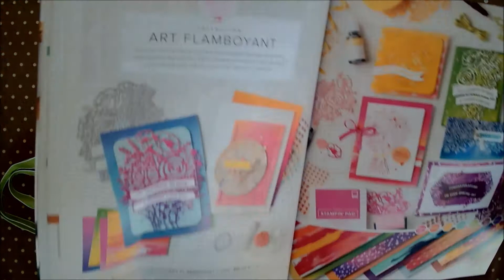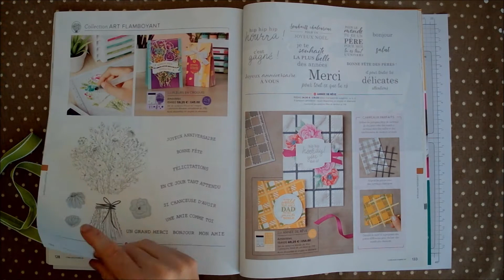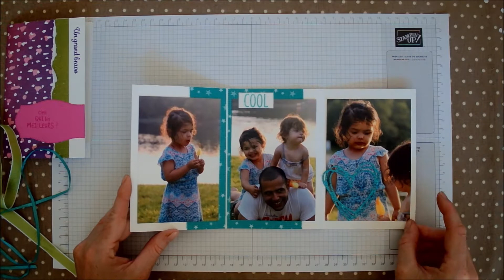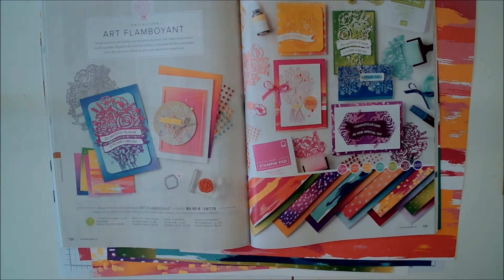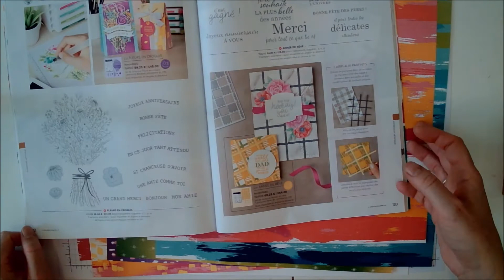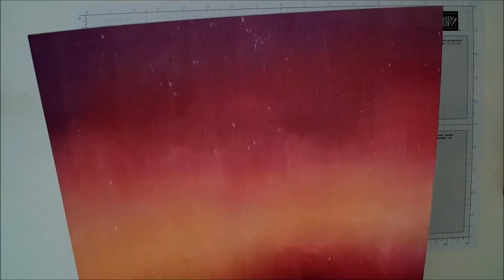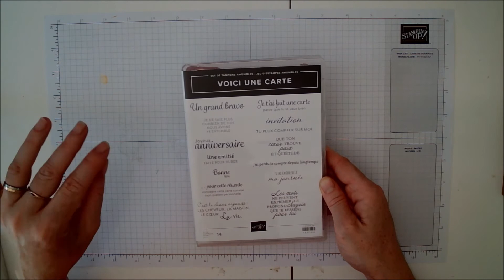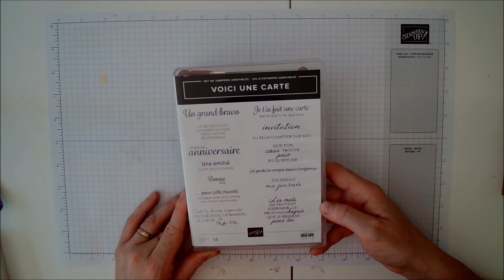Tuto mini album avec 1 feuille de papier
Démonstratrice Stampin'Up! et passionnée de scrapbooking, je vous propose ce mini album  simple et rapide, à réaliser avec une feuille de papier 30,5/30,5 cm.

Commander

Code hôtesse de Juillet : PYHDB6TX

Devenir démonstratrice

Pinterest : mes mains l'ont fee